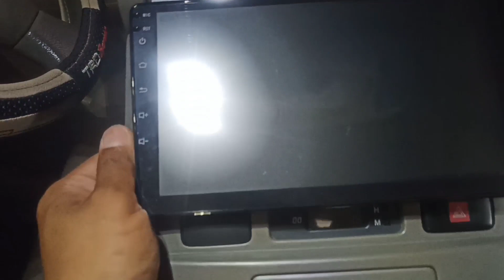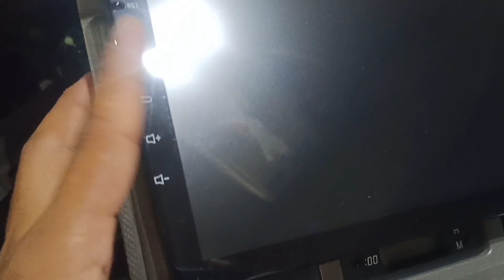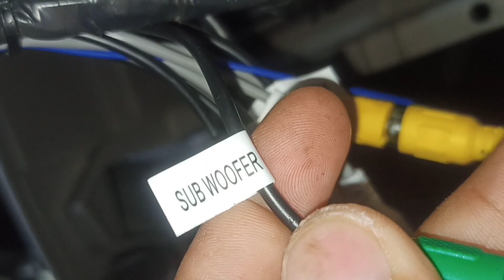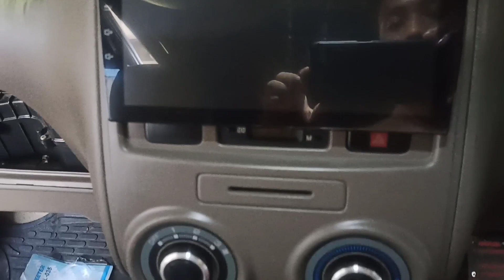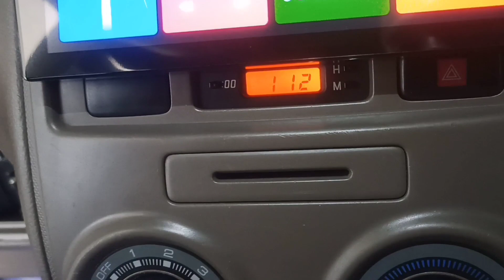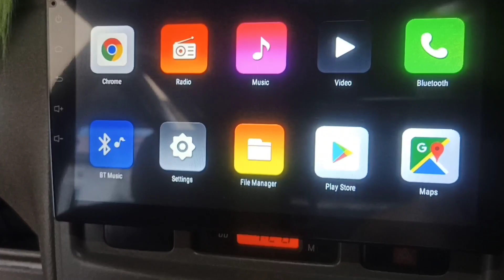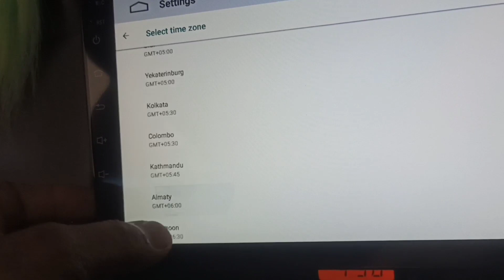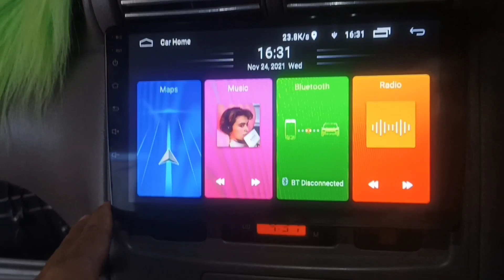TUTORIAL LENGKAP memasang HEAD UNIT / DOBLEDIN ANDROID PCX 9 ICH.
Tutorial lengkap cara memasang HEAD UNIT/ DOBLEDIN ANDROID PCX 9 INC.

jangan lupa dukung chanel ini dengan